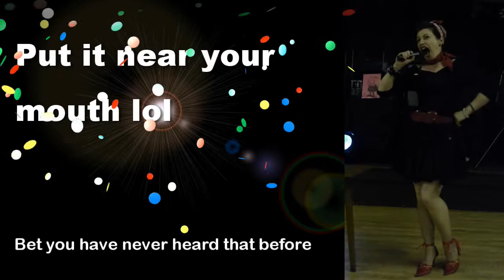vicki speech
Description